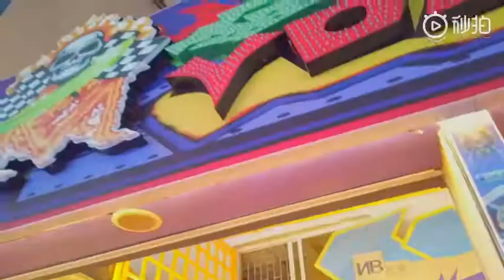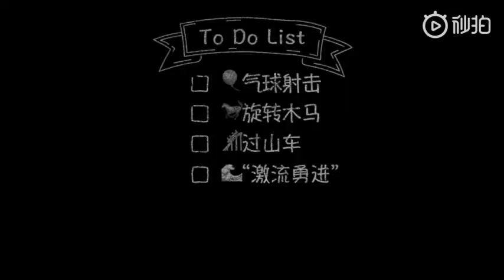Xu Weizhou Vlog 1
From ZZ Weibo - 01.02.19